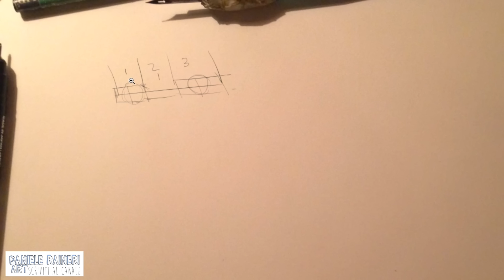COME DISEGNARE GLI OCCHI, TANTI SCHEMI PRATICI, ED ESEMPI- HOW TO DRAW EYES TUTORIAL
LE MIE MATITE E MATERIALI PROFESSIONALI ED ECONOMICI CHE CONSIGLIO:

MIGLIORI MATITE DA DISEGNO
MATITE TUTTE DI GRAFITE CHE USO
SET DA DISEGNO
KIT DA DISEGNO BASE ECONOMICO
SET SVARIATO DI SFUMINI
TEMPERAMATITE ELETTRICO PUNTE AFFILATE
PRISMACOLOR MIGLIORI MATITE COLORATE PREZZO/QUALITA'
POSTAZIONE DA DISEGNO PIU' ECONOMICA
MARKER PENNARELLI
Copic pennarelli professionali set base di grigi caldi
Copic sketch 12 pennarelli professionali grigi
BRUSHPEN PENTEL
IL MIO SET DI ACQUERELLO E COSA CONSIGLIO:

ACQUERELLI PER INIZIARE
ACQUERELLI LENFRANC BOURGEOIS
ACQUERELLI PROFESSIONALI DANIEL SMITH
DANIEL SMITH SET DA 10 COLORI PROFESSIONALI

CARTA ARCHES ( MIGLIORE PER ACQUERELLO) SCEGLIERE GRANA
CARTA 25 FOGLI FABRIANO ARTISTICO
MOLESKINE sketchbook acquerello

MIGLIORI COLORI ACRILICI IN COMMERCIO SET PREZZO QUALITA' CON PENNELLI:

TAVOLETTE GRAFICHE
La mia tavoletta grafica CINTIQ
Wacom one con schermo
LA TAVOLETTA GRAFICA CHE CONSIGLIO PER INIZIARE

INTUOS PRO
CINTIQ 13

La lista è in aggiornamento...